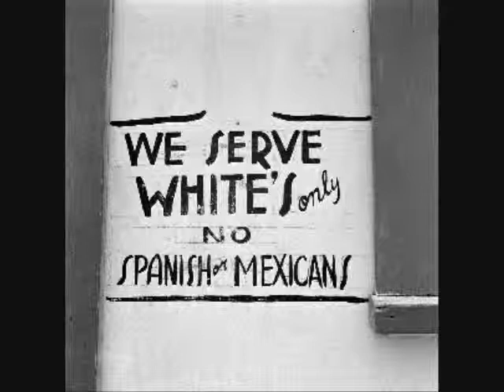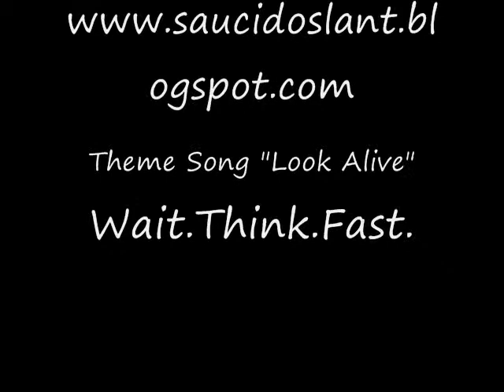SlantPBS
Paul and Dacia chat about the debut of the PBS documentary A Class Apart!